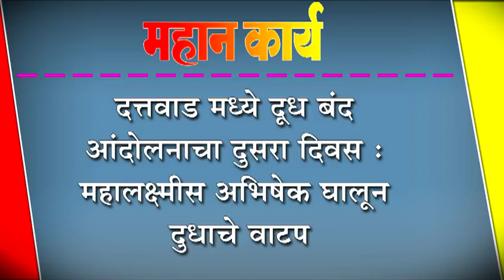दत्तवाड मध्ये दूध बंद आंदोलनाचा दुसरा दिवस : महालक्ष्मीस अभिषेक घालून दुधाचे वाटप